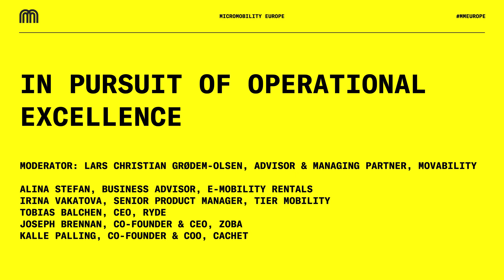In Pursuit of Operational Excellence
Lars Christian Groden-Olson, Advisor & Managing Partner of Movability, moderates a talk on how micromobility businesses are making their operations more efficient. He is joined by Alina Stefan, Business Advisor of E-mobility rentals, Irina Vakatova, Senior Product Manager of Tier Mobility, Tobias Balchen, CEO of Ryde, Joseph Brennan, Co-Founder and CEO of Zoba, and Kalle Palling.